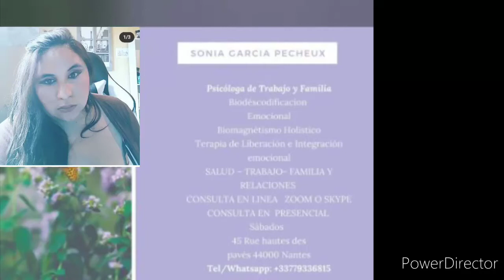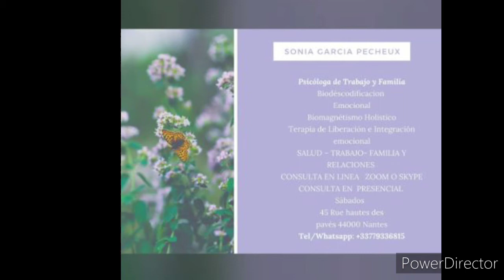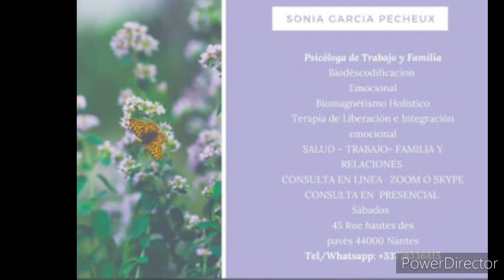Cómo Sanar la relación con mi madre / La madre narcisista o que no ha sanado parte 1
En este episodio te ayudo a entender la relación dolorosa con tu madre . Como se origina una madre que consciente o inconscientemente lastima a sus hij@s. Solo comprendiendo podre liberarme del dolor y sanar.